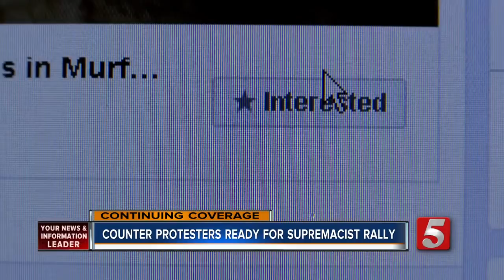Large Amount Of Counter Protesters Expected For White Lives Matter Rally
With just four days until the White Lives Matter protests in both Murfreesboro and Shelbyville, counter protesters say they're ready to take white supremacy head on.